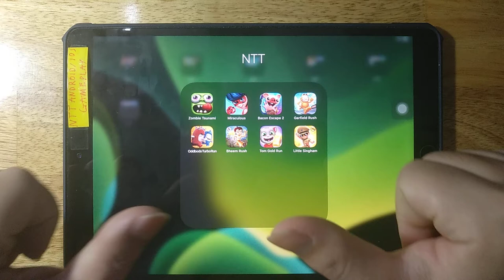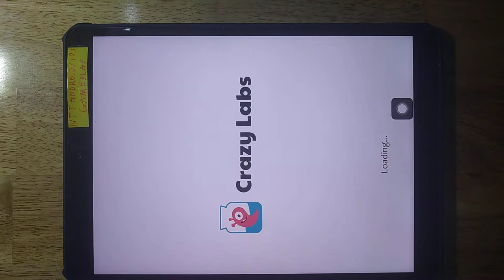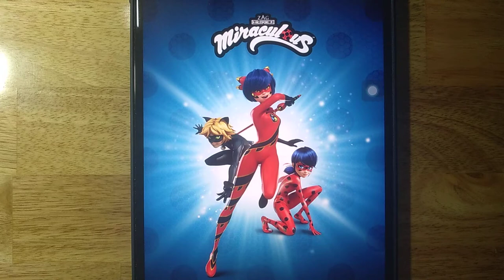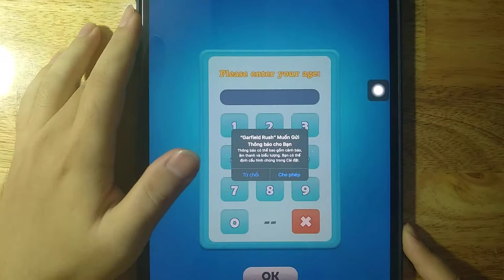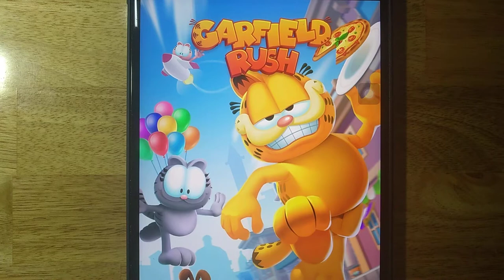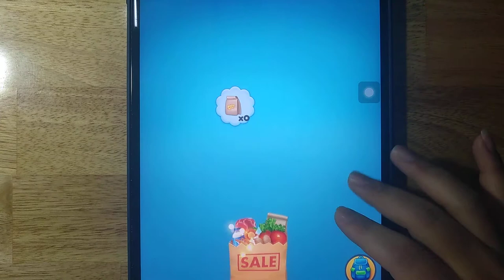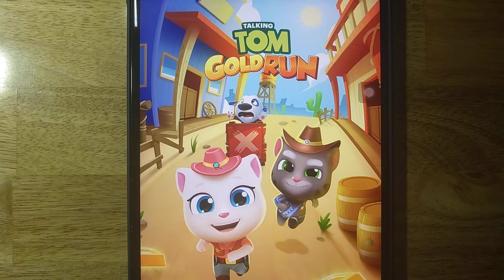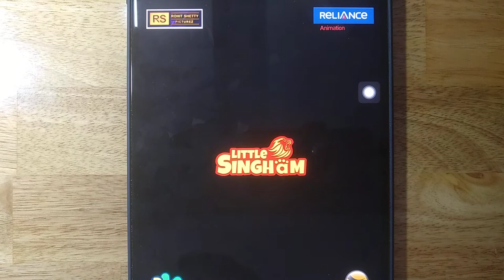Zombie Tsunami,Miraculous,Bacon Escape 2,Garfield Rush,Oddbods TurboRun,Bheem Rush,Tom Gold Run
Zombie Tsunami,Miraculous,Bacon Escape 2,Garfield Rush,Oddbods TurboRun,Bheem Rush,Tom Gold Run, Little Singham

Android GamePlay
iOS GamePlay
iPad GamePlay
GamePlay Walkthrough